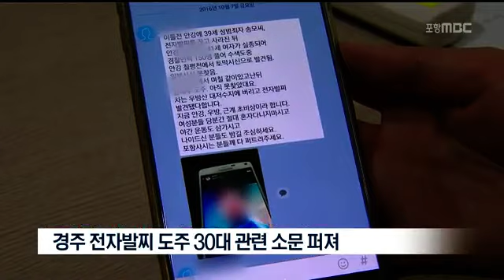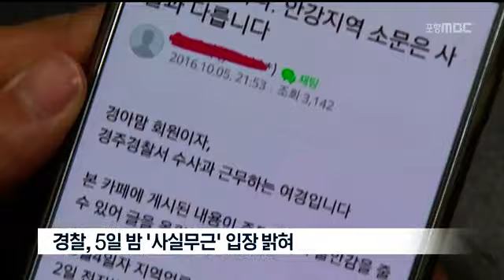[포항MBC뉴스]SNS 괴담 결국 사실로.. 경찰 불신 높아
SNS 괴담 결국 사실로.. 경찰 불신 높아